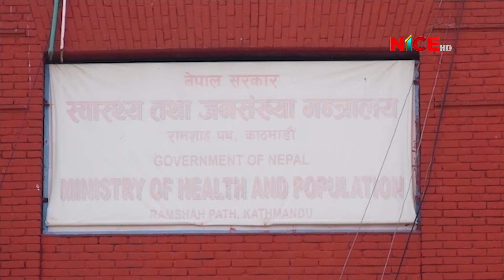नेपालमा कोरोनाको भयावह बढ्ने खतरा, २६ को मृत्यु ११ हजार संक्रमित | NICE News | NICE TV HD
नेपालमा कोरोनाको भयावह बढ्ने खतरा, २६ को मृत्यु ११ हजार संक्रमित | 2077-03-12

नाइस टेलिभिजन HD का सम्पूर्ण कार्यक्रम / समाचारहरु Nicesamachar.com, Nicetvnepal.com लगायत युट्युब (NICE TV HD) तथा फेसबुक मा पनि हेर्न र पढ्न सक्नु हुनेछ ।